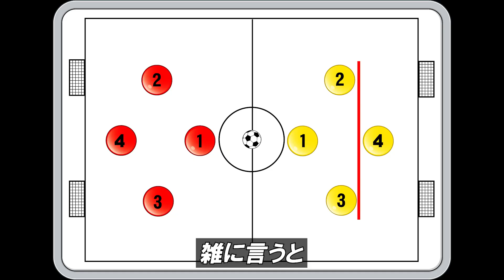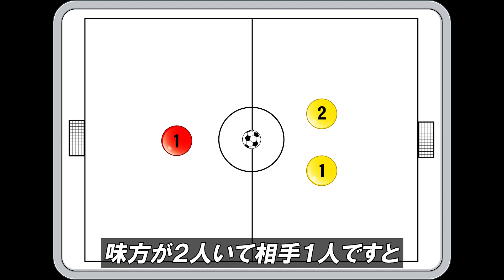ポジショニングが理解できる４ゴールゲーム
高校卒業後、プロサッカーコーチになるためにバルセロナに単身留学。5年間、幅広い育成年代の選手を指導した後、スペイン北部のビルバオへ移住。 アスレティック・ビルバオの育成方法を研究しながら町クラブにて指導を重ね、2009年にスペイン上級ライセンスを日本人最年少で取得。 帰国後、湘南ベルマーレと大宮アルディージャのアカデミーコーチを計8年間務めた。2018年にスペインと日本での経験を活かし「指導者の指導者」として起業。 チームの勝利と個人の育成を願う情熱あるコーチを育成する講座を開催している。 2021年12月より日本とヨーロッパをつなぐべくオランダに移住。

サッカーコーチのコーチ

＼無料LINE登録で／
⚽️戦術導入動画セミナー🎁⚽️

▼LINE登録でコレがわかる▼
✅海外でコーチができたワケ
✅Jクラブに入れた理由
✅スカウトマンとして
　良い選手を見極めてきた方法
✅独立するまでの秘話